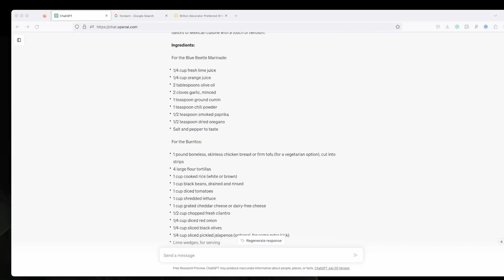ChatGPT's Best Blue Beetle Recipe - Blue Beetle Burrito's | Easy Dinner!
Blue Beetle Burritos: A flavorful and adventurous recipe inspired by the Blue Beetle movie, combining the rich flavors of Mexican cuisine with a touch of heroism.
Ingredients:
For the Blue Beetle Marinade:
1/4 cup fresh lime juice
1/4 cup orange juice
2 tablespoons olive oil
2 cloves garlic, minced
1 teaspoon ground cumin
1 teaspoon chili powder
1/2 teaspoon smoked paprika
1/2 teaspoon dried oregano
Salt and pepper to taste
For the Burritos:
1 pound boneless, skinless chicken breast or firm tofu (for a vegetarian option), cut into strips
4 large flour tortillas
1 cup cooked rice (white or brown)
1 cup black beans, drained and rinsed
1 cup diced tomatoes
1 cup shredded lettuce
1 cup grated cheddar cheese or dairy-free cheese
1/2 cup chopped fresh cilantro
1/4 cup diced red onion
1/4 cup sliced black olives
1/4 cup sliced pickled jalapenos (optional, for some extra kick)
Lime wedges, for serving
Instructions:
In a medium bowl, prepare the Blue Beetle Marinade by combining lime juice, orange juice, olive oil, minced garlic, ground cumin, chili powder, smoked paprika, dried oregano, salt, and pepper. Stir well to create a marinade.
Place the chicken strips or tofu in a shallow dish and pour the marinade over them, making sure all pieces are coated evenly. Cover the dish and refrigerate for at least 30 minutes to let the flavors infuse.
While the protein is marinating, prepare the other burrito fillings. Cook the rice according to package instructions, and heat up the black beans in a small saucepan over medium heat.
Once the protein is marinated, you can cook it on a grill, stovetop, or in the oven until fully cooked through. For chicken, this usually takes about 4-5 minutes per side on a preheated grill or skillet.
Remove the cooked protein from the heat and let it rest for a couple of minutes before slicing it into thin strips.
Warm the flour tortillas in a dry skillet over medium heat for about 20 seconds on each side until they become pliable.
Assemble the burritos: Lay out a tortilla and add a layer of cooked rice in the center, leaving enough space at the edges to fold. Top the rice with a few strips of the marinated protein (chicken or tofu).
Layer on diced tomatoes, shredded lettuce, grated cheddar cheese, fresh cilantro, diced red onion, black olives, and pickled jalapenos (if desired) on top of the protein.
Carefully fold the sides of the tortilla inwards and then roll it up tightly to form a burrito.
Repeat the process with the remaining tortillas and ingredients.
Serve the Blue Beetle Burritos with lime wedges on the side for squeezing some extra tanginess before indulging in this heroic meal.
Enjoy your Blue Beetle Burritos and the excitement of the upcoming movie!

Waffle Maker

Air Fryer

Ninja Chop: